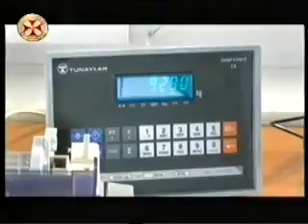16 09 2016 ერთსულოვნება სიახლენი 19 00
ყურძნის სუბსიდირების გაცემის დაწყება და რთველის მიმდინარეობა